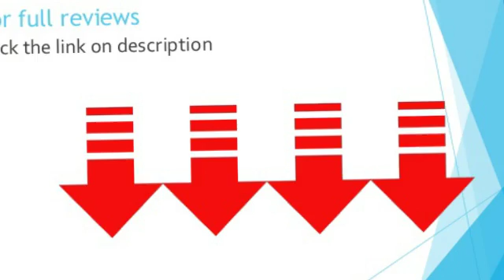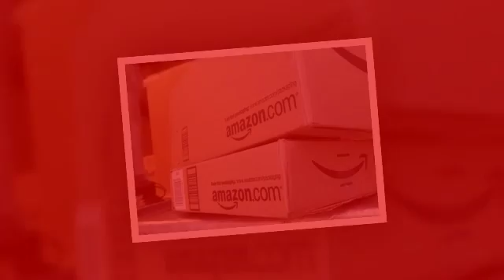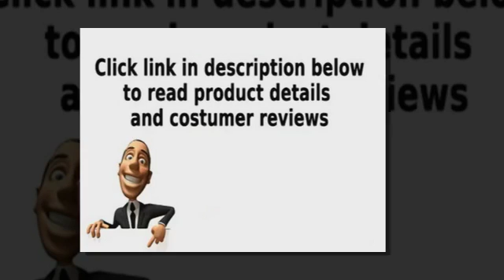helen chens asian kitchen 14 inch excalibur nonstick lidded wok